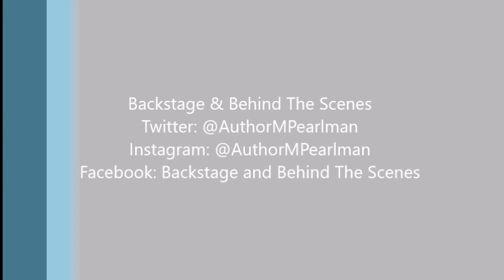Actress Susan Santiago talks "American Nightmare", "The Hate U Give", goals, and more!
Was great getting to talk with Actress, Susan Santiago! Find out more about "American Nightmare", an incredible six minute film that she produced and starred in,